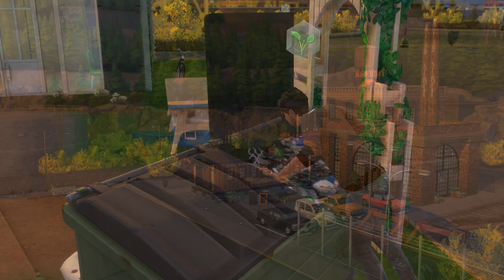He's a Magnet For Trouble, Our Gene 🌎 Green Legacy: Eco Fern • #10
♢ The Greene Family Legacy SIDE STORIES! ♢

🌿💚 Stay curious!! 💚🌿